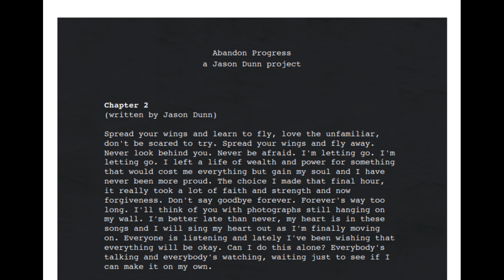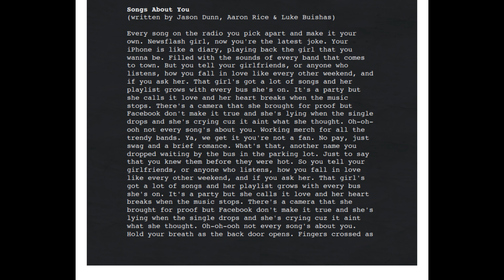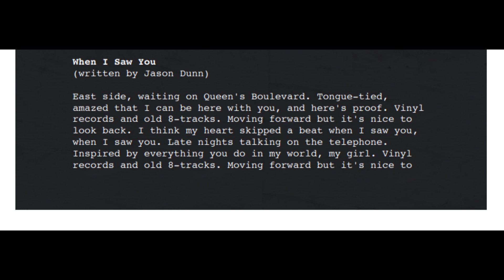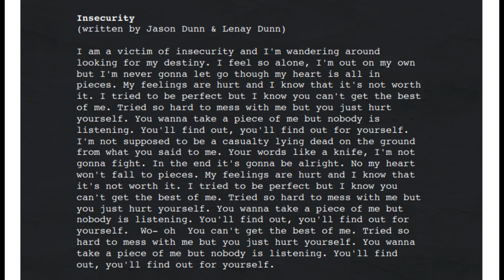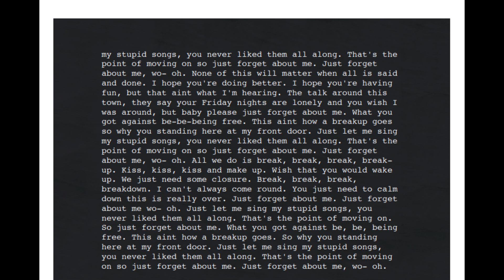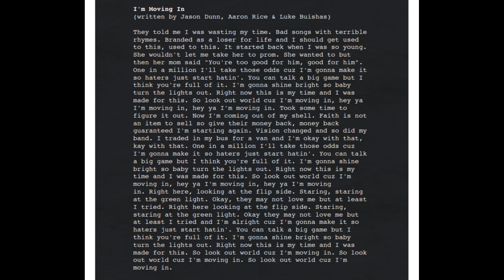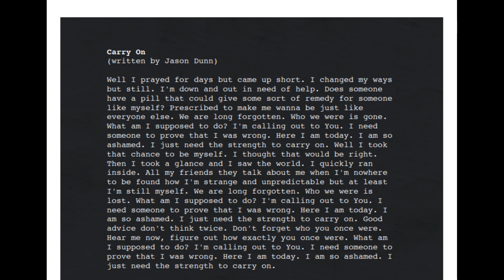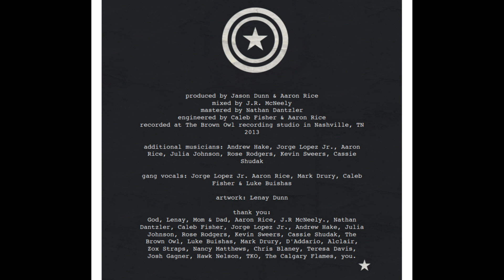Jason Dunn - Abandon Progress (Full Album)